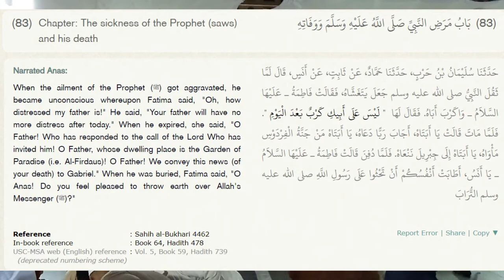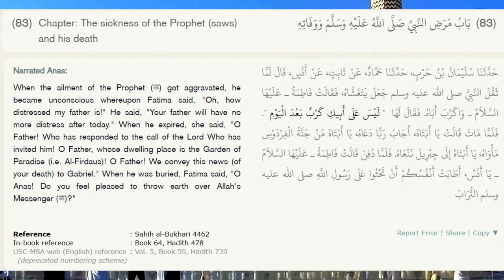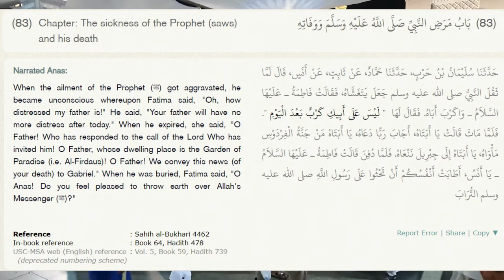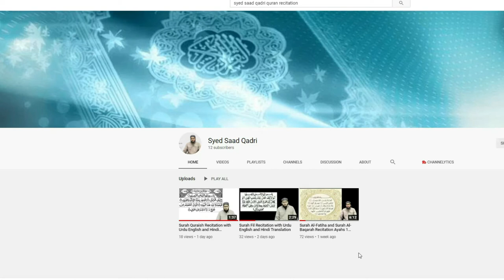Nabi ﷺ ki Wafat per Hazrat Fatima عَلَيْهَا السَّلاَمُ ne Sahabah se Kya Kaha Bukhari Hadith 4462